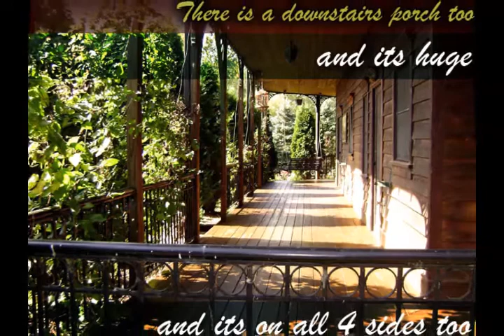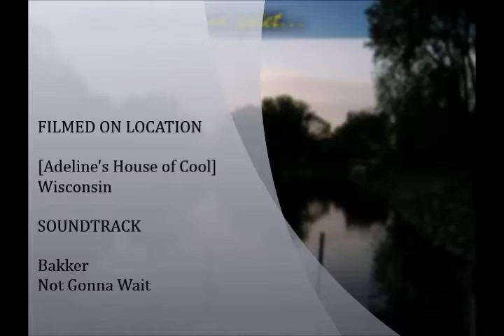Places to go in Wisconsin for the Holidays in Wisconsin Holiday Cabin Rentals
Places to go in Wisconsin for the Holidays

Fun Places to go in Wisconsin for the Holidays at Adeline's House of Cool. Great accommodations, fun activities, great scenery, interesting decorations and much much more. One of the best places to go in Wisconsin for the Holidays in Wisconsin.